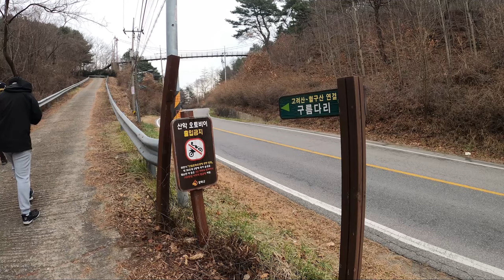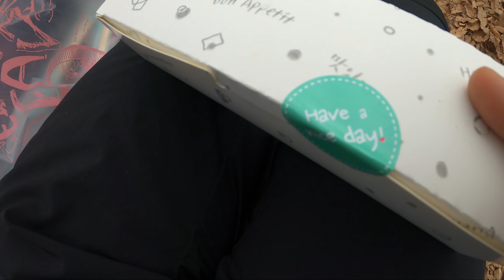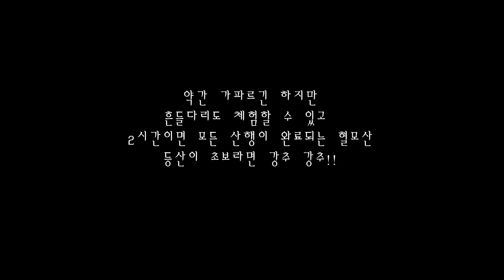남자 넷이 등산가면 생기는 일 - 강화도 혈모산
강화도 중앙에 위치한 혈모산 다녀왔습니다.

겨울이 오기 전 마지막 산행이 되지 않을까 생각하며 다녀온 혈모산

중턱부터 시작되는 산행이다보니 생각보다 많이 힘들지 않을 줄 알았는데

생각보다 가파르게 이어진 산길이 힘들긴 하네요 ㅎ

하지만 등산부터 하산까지 약 2시간이면 충분하니 꼭 다녀오시길 바라면서